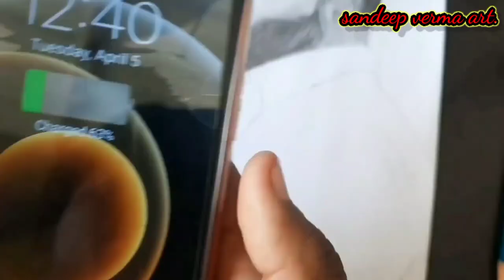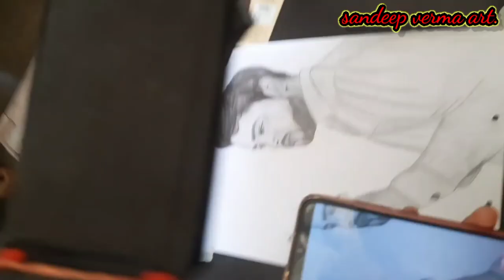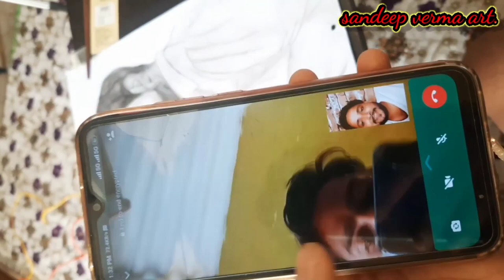🥰🥰bhai ashok dondari ki beautiful drowing drawing bhau🤝🤝👏🤲💪💪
hello dosto ajj mene mere best friend ashok dondari ka drowning banaya he or hopefully drowning bahut aacha bana  to app loge se gujarisg he mere channel ko saport karo taki app ko or bhi aachi aachi drowing dekh ne ko mele
or apna feedback do video kesa laga
please